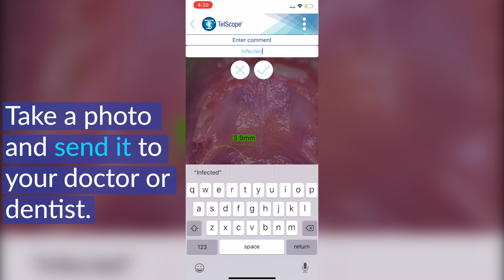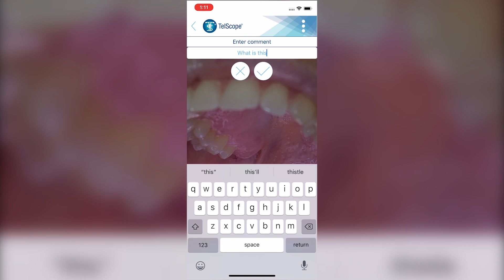Introducing TelScope: Oral Telehealth & Teledentistry System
Connect your sore throat or sore tooth instantly to a doctor from the comfort of your home.

TelScope: Oral Telehealth & Teledentistry System is the illuminating tongue depressor handle & app combination.

TelScope is launching via Indiegogo, preorder now for a super early bird price

Learn more and preorder TelScope (at an early bird price!)